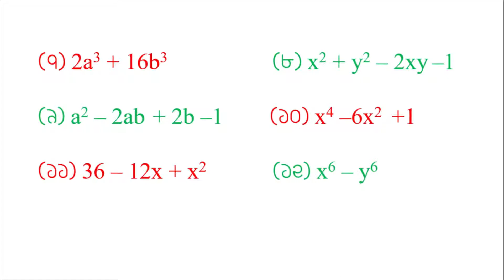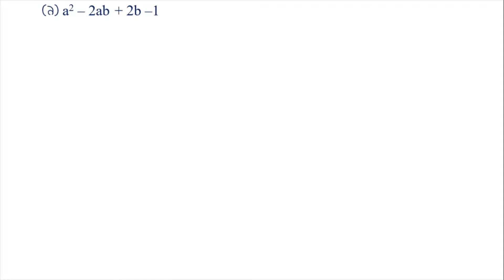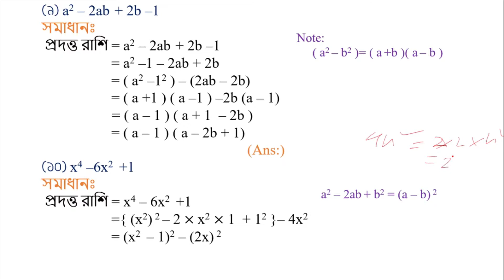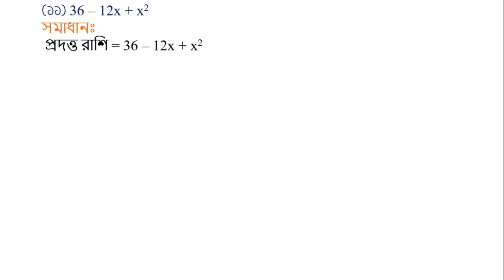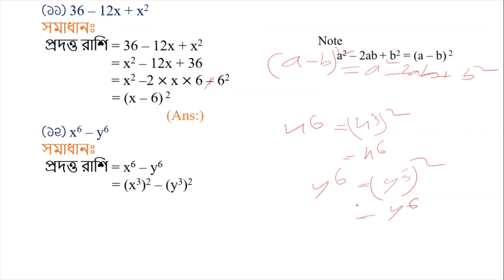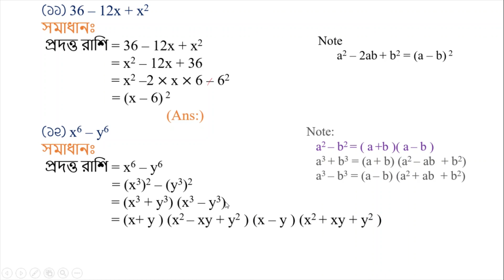JSC Math Chapter 4.3 (Part-02) ll Class 8 Math 4.3 ll utpadok a bislation ll Math Vaiya II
Tittle: JSC Math Chapter 4.3 (Part-02) ll Class 8 Math 4.3 ll utpadok a bislation ll Math Vaiya II

Discription & Key Word :
jsc math chapter 4.3,jsc math 4.3,class 8 math 4.3,utpadok a bislation,উৎপাদক এ বিশ্লেষণ,class eight math 4.3,
8 math 4.3,math chapter 4.3,eight math 4.3,jsc 4.4 math,utpadok 4.3,utpadok a bislation 4.4,উৎপাদক 4.3,4.3 utpadok,
class 8 creative 4.3,jsc creative 4.3,eight creative 4.3,jsc creative 4,jsc math creative,jsc math chapter 4.1,
math tick,math vaiya, Math Vaiya,